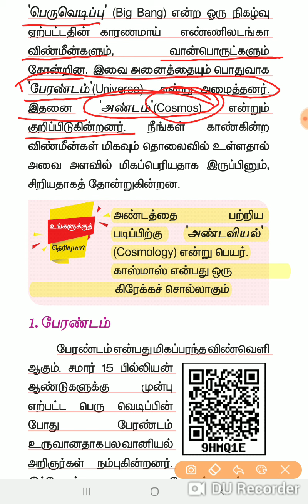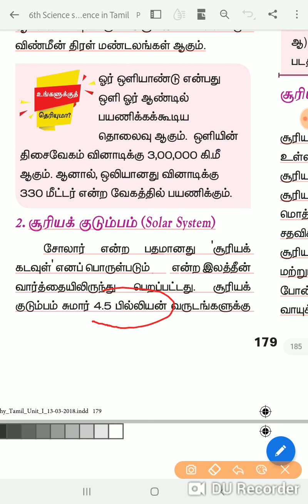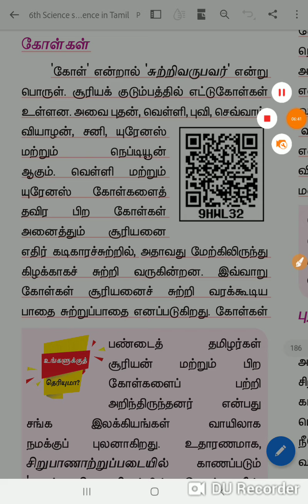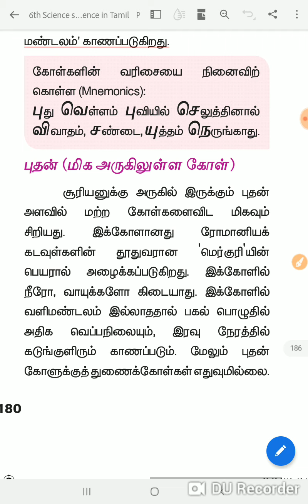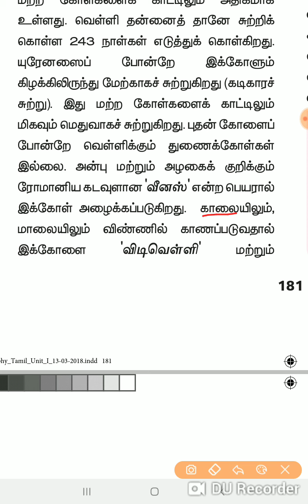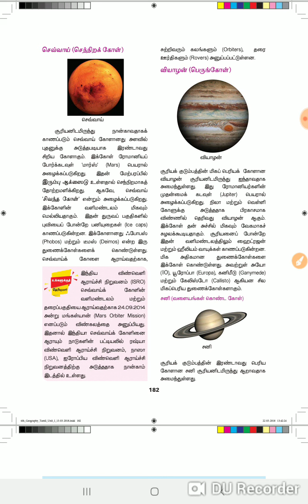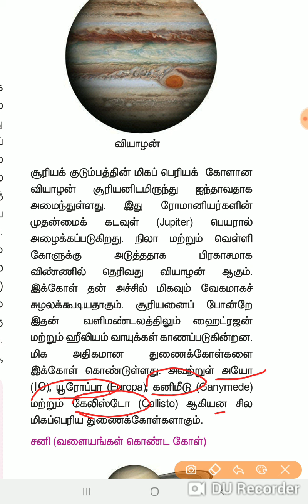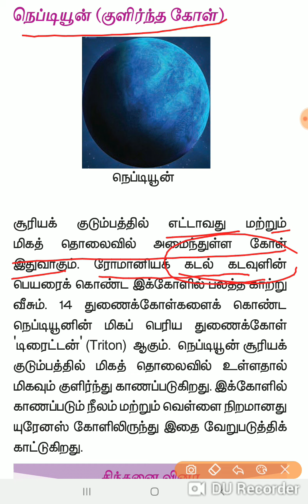Std-06th new book Geography part-01